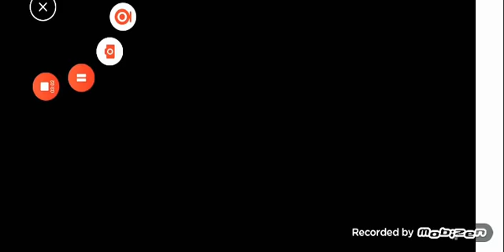Carriera MSL #5 teniamo duro!??!?!